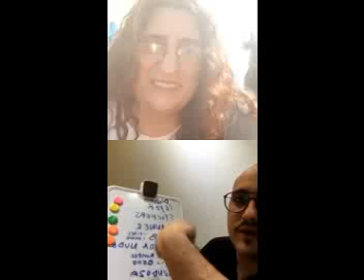"Vivir 27 años sin saber que tenes TDAH. Las relaciones personales, el estudio y el trabajo"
Con la participación de Fausto, adulto con TDAH, miembro del grupo de "Los Doris" de Familias Leonas TDAH.
PODES ENCONTRAR ESTA Y TODAS NUESTRAS CHARLAS EN VIVO EN NUESTRO PODCAST EN: